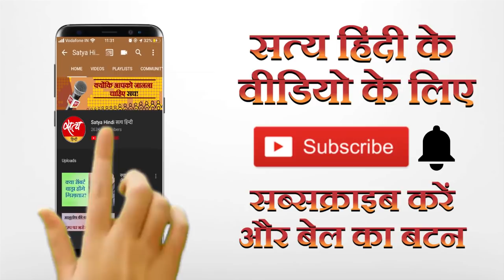कांग्रेस कैसे मनाएगी गुर्जर समाज को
सचिन पायलट के समर्थन में गुर्जर समाज महापंचायत करने जा रहा है। कांग्रेस के लिए समाज के लोगों को मनाना एक बड़ी चुनौती है।